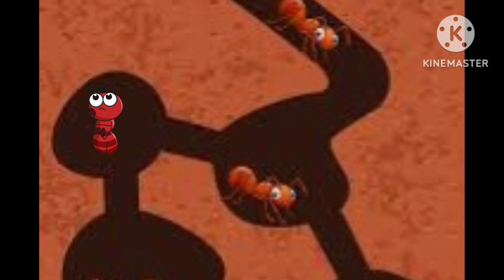حدوتة النمله نمولة|كيف ستعود النمله إلى منزلها?!